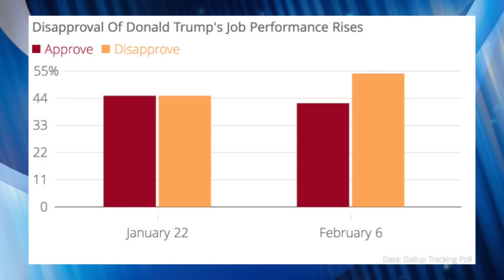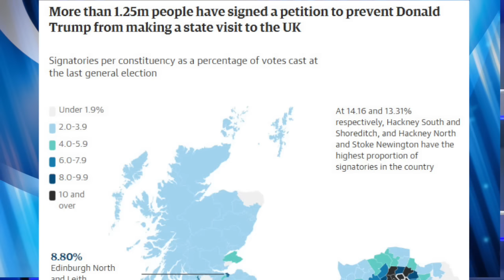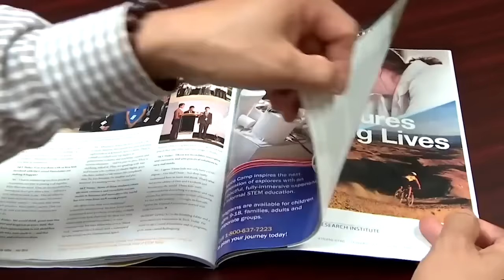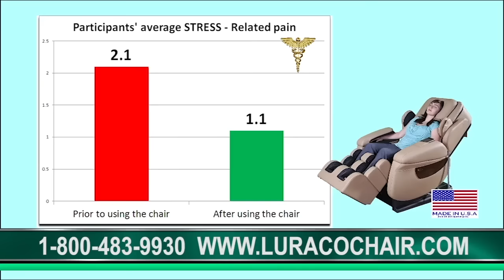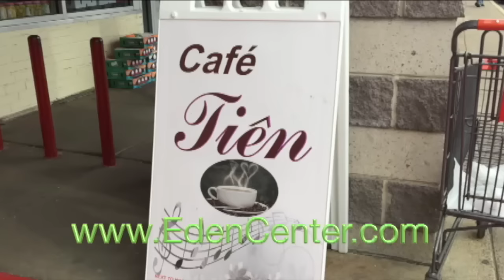Nhận Định của Cựu Đại Sứ Bùi Diễm về Buổi Ban Đầu Của Tổng Thống Donald Trump - Phần 2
Good Morning D.C.: Nhận Định của Cựu Đại Sứ Bùi Diễm về Buổi Ban Đầu Của Tổng Thống Donald Trump - Phần 2
08/02/2017